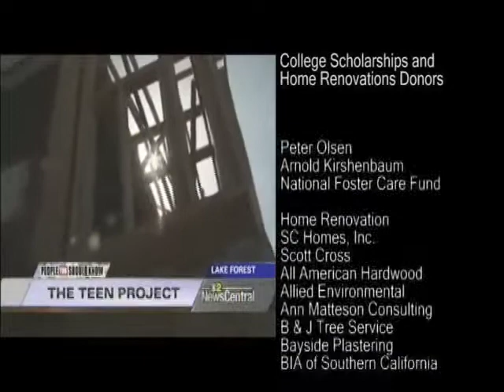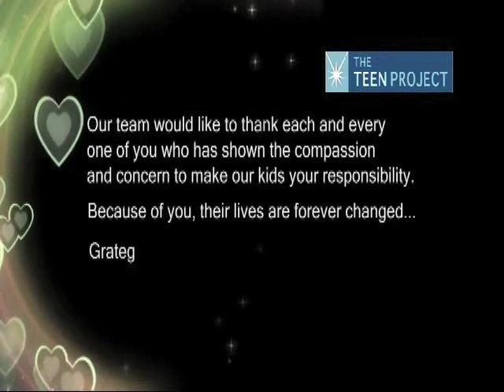The Teen Project Donor Video - Watch what you have created!